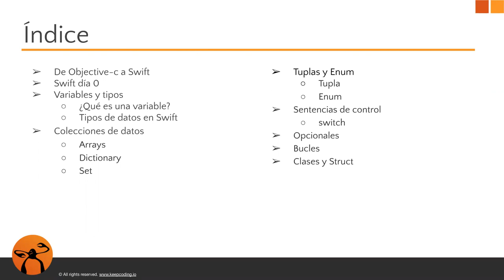Curso Online Aprende a desarrollar apps iOS con Swift - Temario